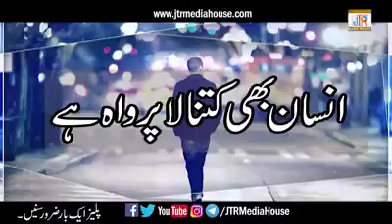Insan kitna la parwa ha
Humen made